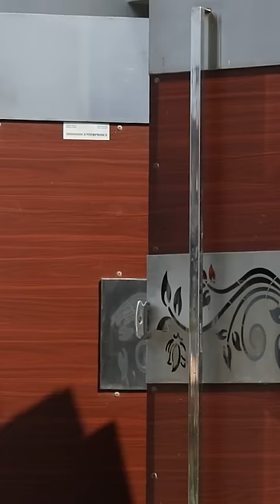Chingari Kinner Or Gareeb Ki Holi (Part 01)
Chingari Kinner Shorts

Editor :- Sundar
Cemra Man :-  Rajesh Mehto ,Sonu Singh
Story & Screen Play :- Sukhdev Nishad
Director :- Pawan Pathak